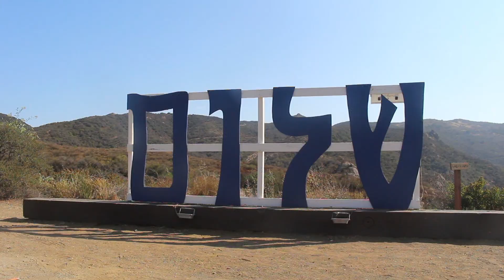Session 3 - Week 2 Recap Video - Camp JCA Shalom Summer 2017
Directed, edited and sound recorded by Auguste Somers.
Shot by Auguste Somers and Alex Bitran.
Narration provided by Rena Goldstein.